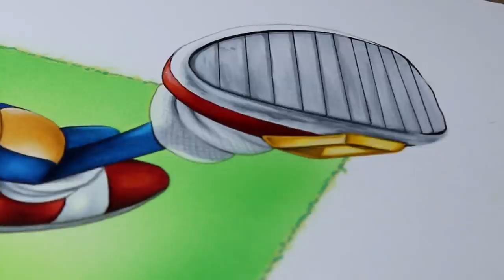Drawing Sonic the Hedgehog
GEAR I USE:
Copic Multiliner
Copic Markers 72
Copic Markers 12
Colour Pencils
iPhone 12 Pro